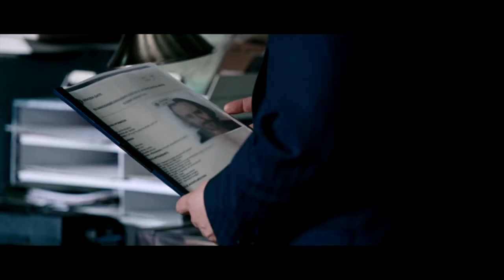'Blood' Trailer- Directed by Nick Murphy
Director Nick Murphy's latest feature film 'Blood' starring Paul Bettany (pictured above), Mark Strong and Brian Cox is released.

This gritty pyschological thriller about two brothers, Joe (Bettany) and Chrissie Fairburn (Stephen Graham), who collapse under the weight of their father's shadow (Cox).

Desperate to fill their father's shoes, Joe and Chrissie commit the ultimate crime, and the fear of being caught out by their police force colleague, Robert (Strong), turns their lives into a downward spiral of guilt and paranoia.

'Blood' Produced by Sam Mendes had its International Premier at the 56th London BFI Film Festival and goes on wide release in the UK Friday 31st May 2012.

Director - Nick Murphy
Director of Photography - George Richmond